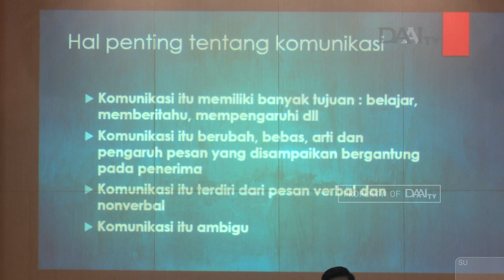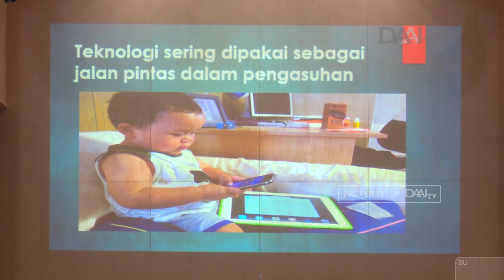Komunikasi Efektif Orang Tua | Seminar Prenting Untuk Orang Tua Murid Sekolah Cinta Kasih Tzu Chi